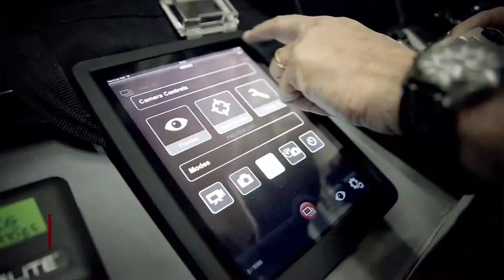Teaser - Parafusos, uma história com o H de Hard